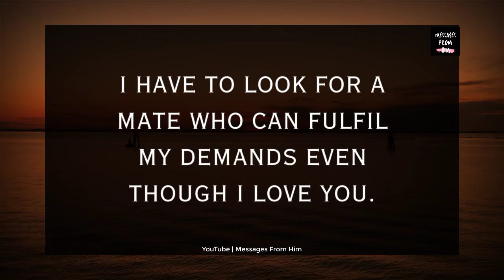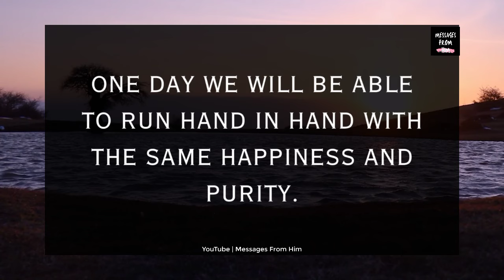I NEED To Tell You SOMETHING ! 💖📝☎️📲👰💍🧚☮️🍥| Divine Feminine Message 27 December 2023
RELATED QUERRIES :
dm to df
divine feminine